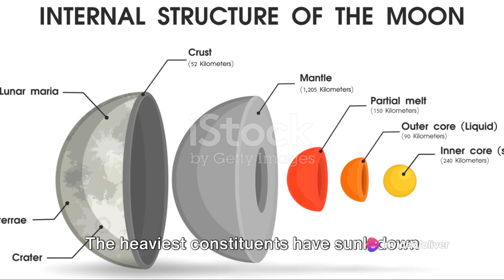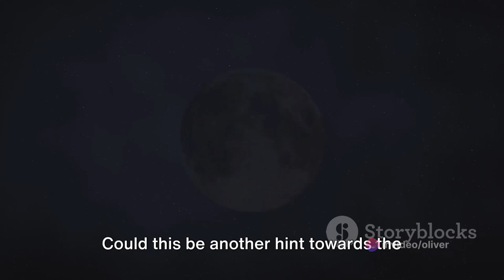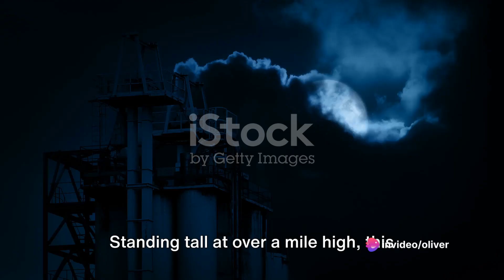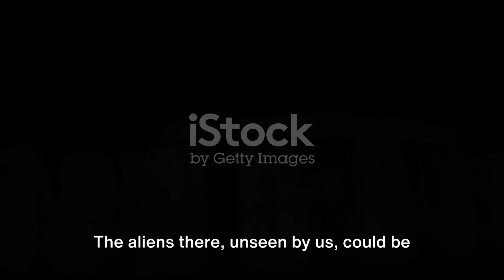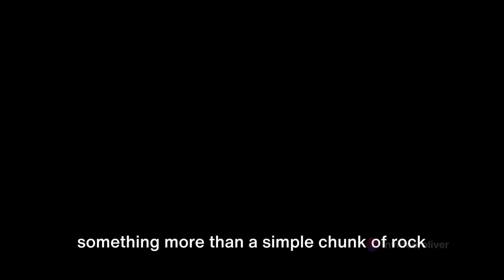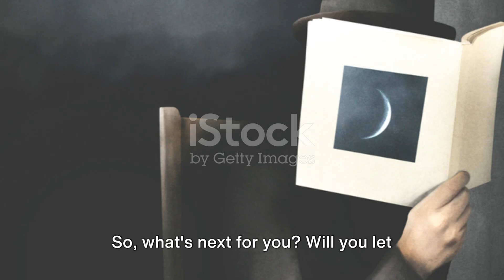They're Hiding The Truth From You!!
Uncover the enigma that has puzzled scientists and conspiracy theorists alike: The Moon Is Hollow? 🌕🔍 In this thought-provoking YouTube video, we dive deep into the mysteries surrounding the moon's alleged hollowness. Join us as we examine the evidence, analyze scientific theories, and discuss the implications of this mind-bending concept. Get ready to challenge your understanding of lunar science and embark on a journey that will leave you questioning the secrets hidden within the moon's core.